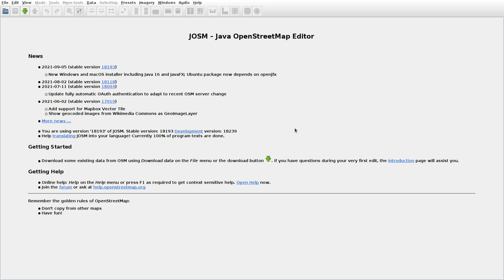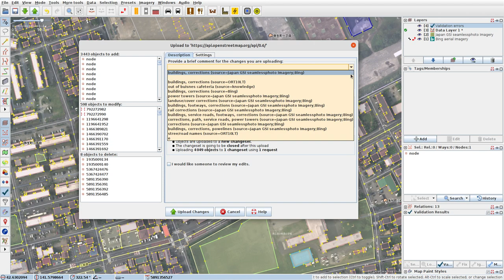JOSMrec0877 2021 10 02